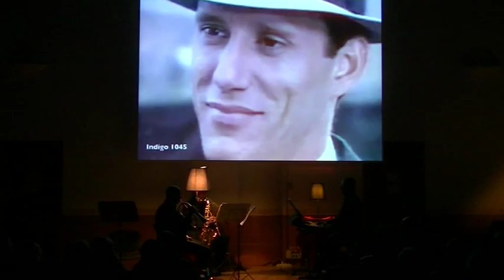"Tributo ad Ennio Morricone" - C'era una volta in America - Deborah's theme - Barletta 12/12/2013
Antonio Piccialli - Tastiera
Giambattista Ciliberti - Clarinetto
Luciano Palmitessa - Flicorno e Tromba

"Tributo ad Ennio Morricone" - Salone del SS. Crocifisso - Barletta 12 Dicembre 2013